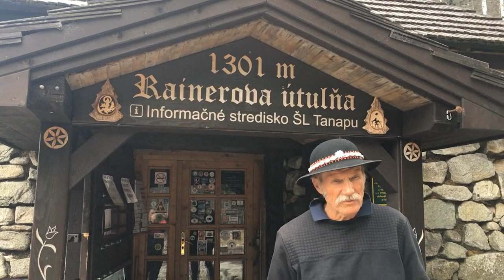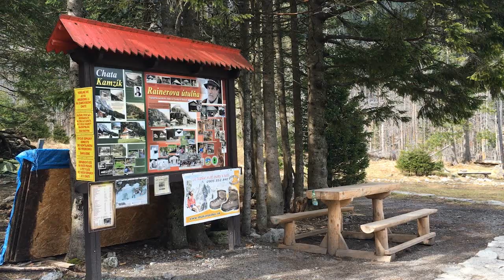Peter Petras nemal s medveďmi problémy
Bývalý nosič,
chatár a spisovateľ
Peter Petras nemal
s medveďmi za
štyridsať rokov
problémy.